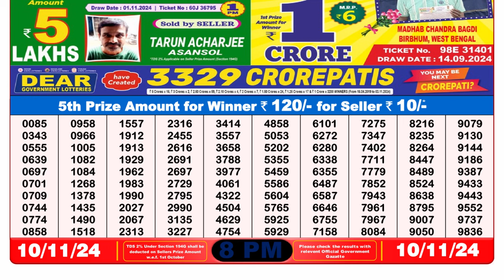Lottery Result Today 8pm 10.11.2024 | Official | Nagaland Lottery